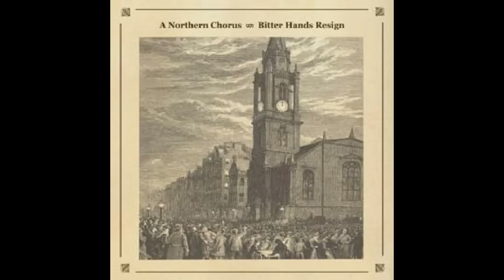A Northern Chorus - Don't Think of Collapse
A Northern Chorus was a Canadian band from Hamilton, Ontario.